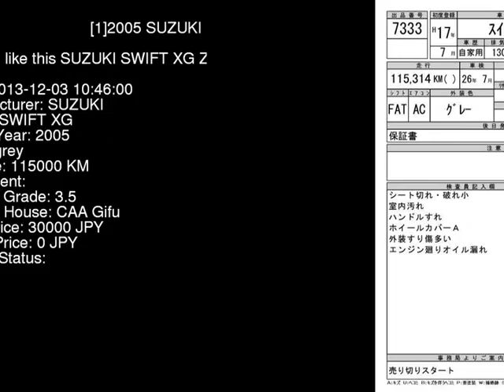2005 SUZUKI SWIFT XG ZC11S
the Authority on JDMs since 2007!  . Details on this car from auction in Japan